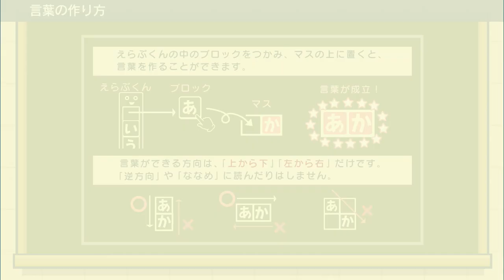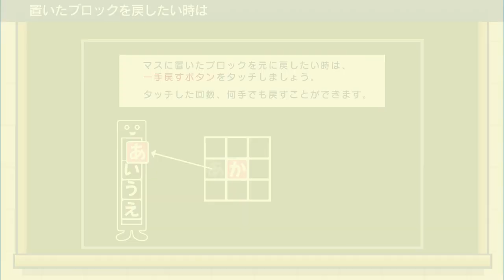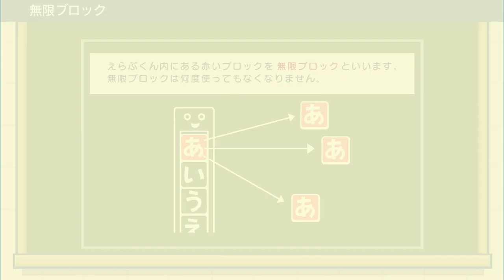ことばのパズル もじぴったんアンコール 入門‪編【アプリゲット】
ことばのパズル　もじぴったんアンコール 入門‪編のプレイ動画です